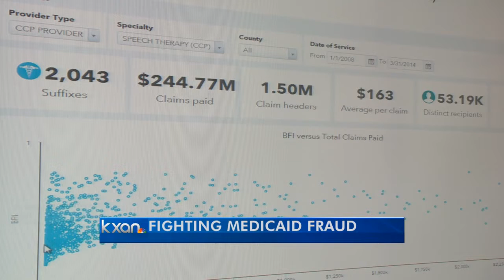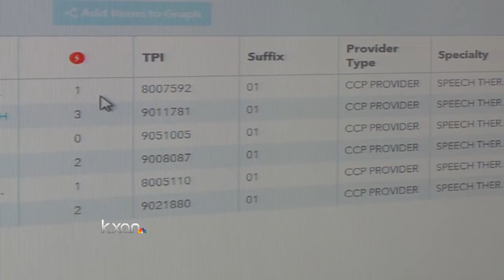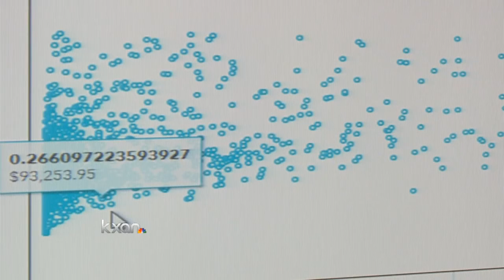Austin company leads Medicaid fraud crackdown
Medicaid fraud is a multibillion dollar scam, and a new computer system hopes to help spot the crooks.